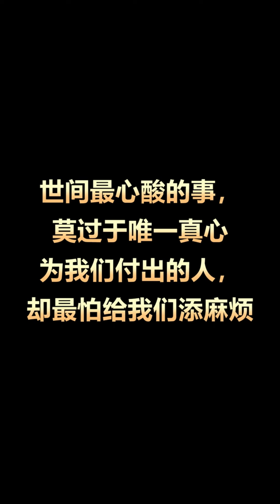保全攔截了公司的領導而不自知，結果領導直接將保全開除，保全傻眼了！【小小胖】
✦這裡是【小小胖】✦
🔥這裡會不斷更新保安日常搞笑
😋塵封往事昭昭日，人類群星閃耀時
😄我剛好愛笑，你剛好愛聽，我們就有火花，
這裡是保安呆飛的頻道，一起分享，一起探討！